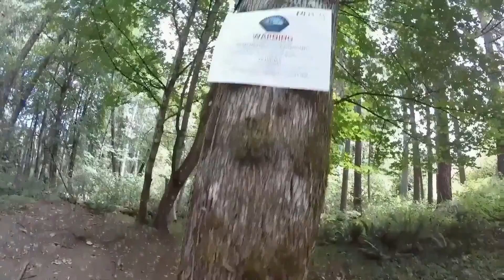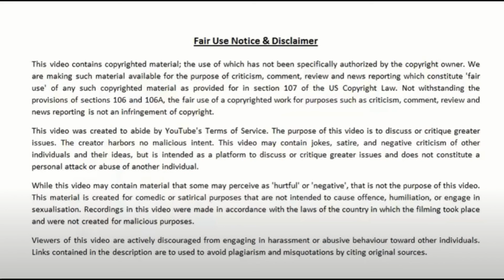Department of Ecology – Lacey, WA – Flashback & Revisit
Today we are publishing video taken by Olympia Photography in front of the Washington State Department of Ecology owned by Washington State taxpayers and managed by the Washington State Department of Enterprise Services.

The last time we visited the area was in April of 2019 when we documented two areas of the property.

When we went back earlier this month for a revisit we found the area mostly cleared of encampments.
Signs left posted on trees in the area indicate the area was cleared by the City of Lacey in April of this year under threat of criminal trespass charges.

The signage referenced City of Lacey Municipal Code 9.28.090 criminal trespass in the second degree:

9.28.090 Criminal trespass in the second degree.
A. A person is guilty of criminal trespass in the second degree if he knowingly enters or remains unlawfully in or upon premises of another.
B. Criminal trespass in the second degree is a misdemeanor. (Ord. 499 §2 (part), 1978).